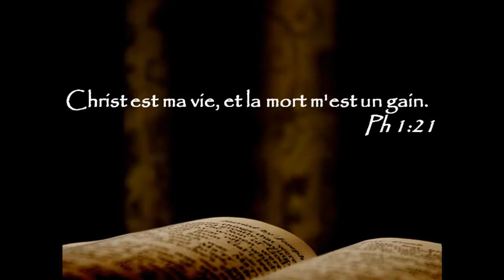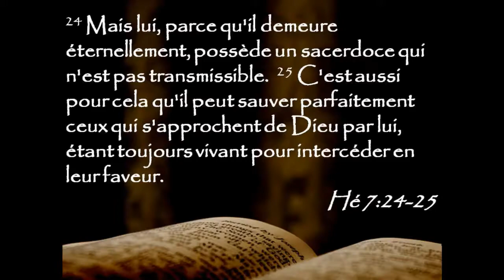Le fondement éternel du christianisme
Description : Jésus-Christ est le même hier, aujourd'hui, et éternellement. (Hé 13.8)

Ce court verset dit des vérités sur Christ par lui-même indépendamment du contexte, mais ces vérités deviennent encore plus significatives lorsqu'on tient compte du contexte. Nous examinerons Hébreux 13.8 à la lumière de ce que l'auteur déclare avant et après ce verset. Le service sera diffusé en direct sur ce site à compter de 9h55. Si vous ne pouvez vous joindre physiquement à nous ou à une autre Église près de chez vous, vous êtes bienvenus de participer au culte via ce site.